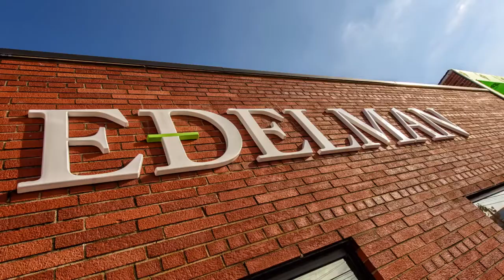Gerber Plumber Testimonial - Tony